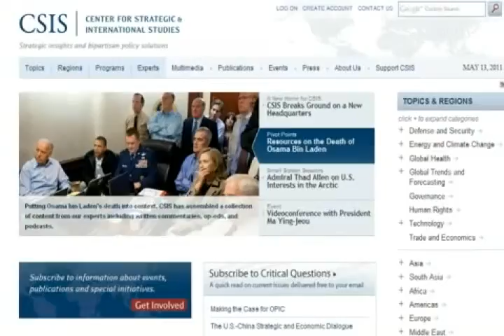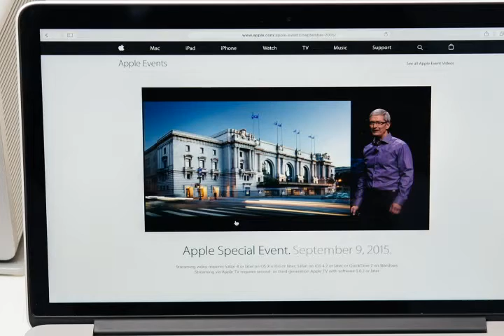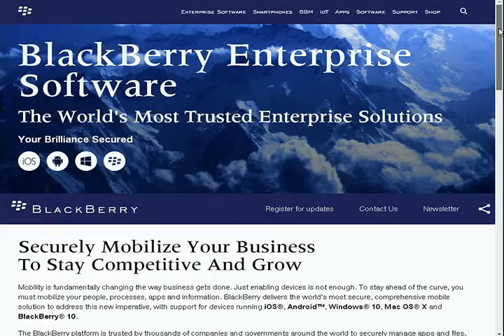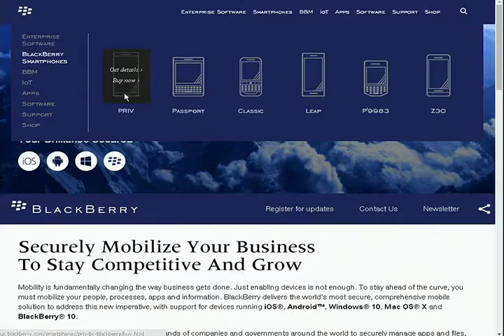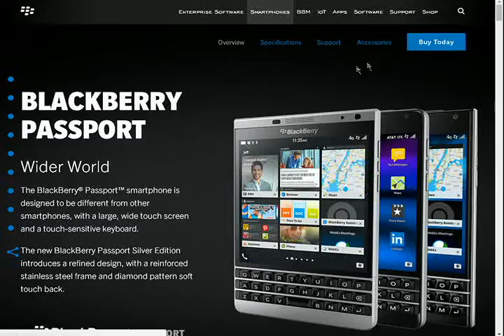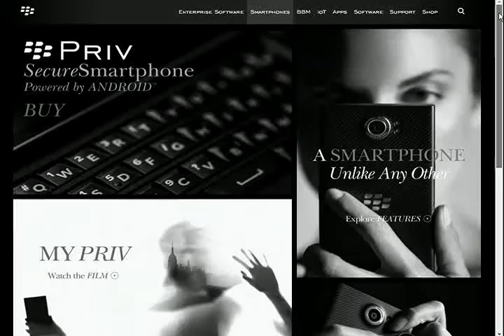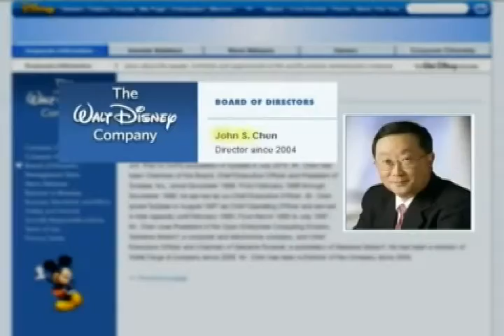卓蕾訪談Blackberry 黑莓 總裁/董事會主席 程守宗 (下集)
LA18TV “LA Living with Juliette”卓蕾訪談
Blackberry 黑莓  總裁/董事會主席 程守宗 John Chen (下集)